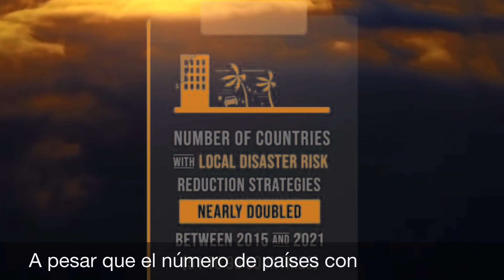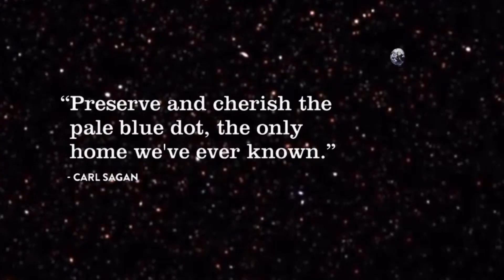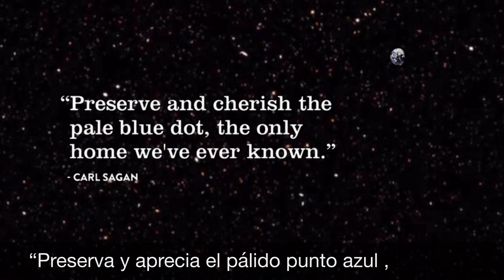STEAM TASK Challenge 2023